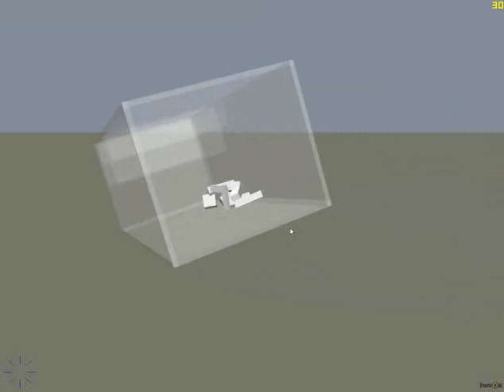Havok Physics demo #8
Reg-doll collision, joint physics. Very realistic behaviour.

Official Havok SDK demos